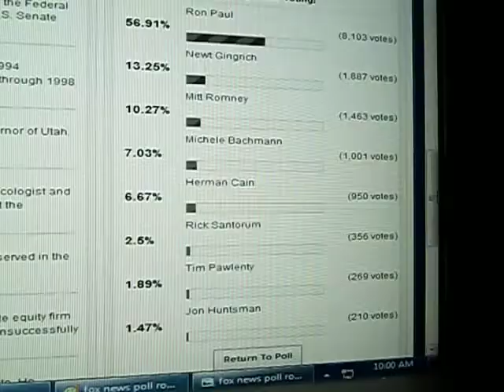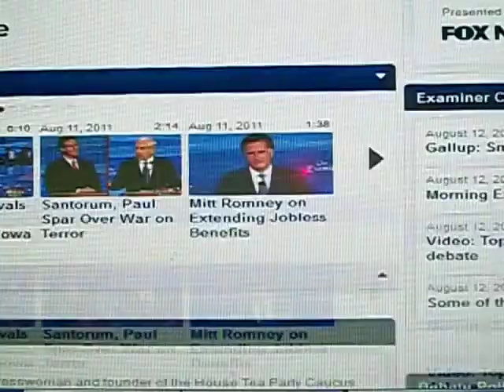fox news distortions on republican presidential debates 8-11-11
ron paul owns mitt romney fox claims romney won but hes clearly in 3rd place with a whopping 40% less than ron paul fair and balanced my ass